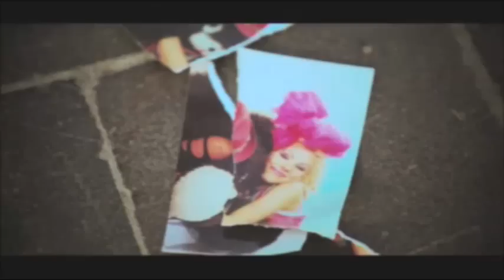Pack Abril 2013 DjZevax Clean